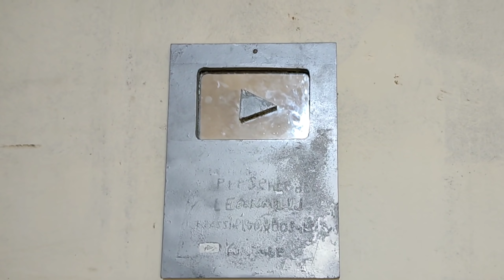ترتيب بيتنا 🏠الجديد شوفو كيف طلع بجنن😍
رابط قناتي الاحتياطية ضروري تشتركو فيها حتا تكون جاهزة لاسمح الله ازا صار بقناتي هي شي حتا مااخسركم حبايب قلبي❤️❤️

حسابي علسناب شات
أضفني على Snapchat! اسم المستخدم: lynleana

السلام عليكم  بعرفكن بحالي انا اسمي (ليانا) من سوريا من محافظة (حمص) عمري(11سنة) اقدم محتوة كوميدي ويومياتي  الحمدلله حققت حلمي ووصلت 100الف متابع علاقناتي انشالله بدعمكم الي اوصل اكتر اتمنا من كل شخص يشوف قناتي يشترك فيها ويفعل الجرس حتا يوصلو كلشي جديد بحبكن كتير😘😘
جولة ببيتنا الجديد
جولة بخيمتنا
لياناوداد